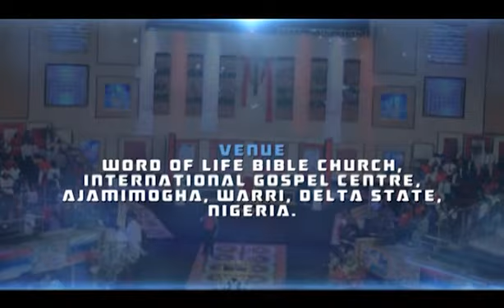Anambra State House of Assembly backs out of grazing bill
ABN Main News